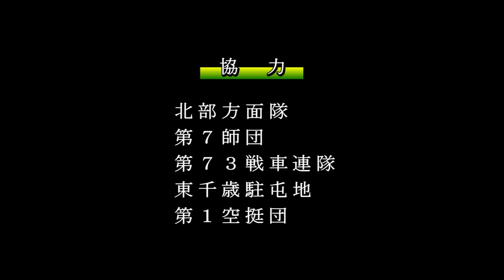令和元年第７機甲師団創隊記念行事PROLOGUE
DVD「令和元年第７機甲師団創隊記念行事」の冒頭シーンを紹介します。完成作品は１４２分の長編で令和２年１月に全国発売予定です。